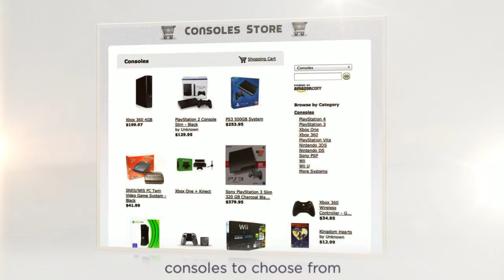Video Games Store and Reviews